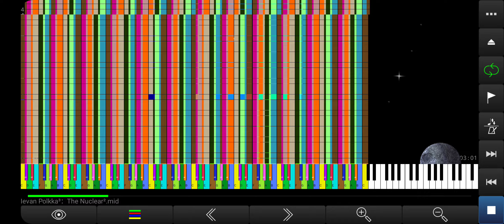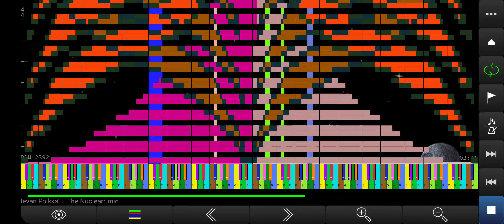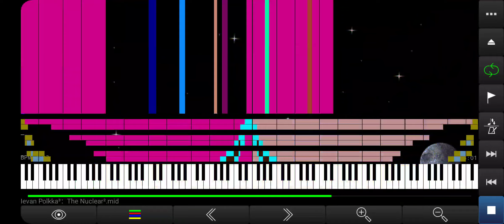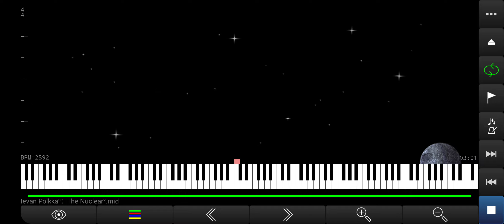Black MIDI | Laven Polkka 92 Million Notes ~ ooo 000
Made by: @ooo-pt1ru
SoundFont: Arachno SoundFont + Dominic Grand Piano Collection v0.5